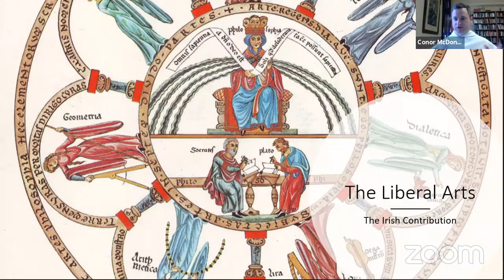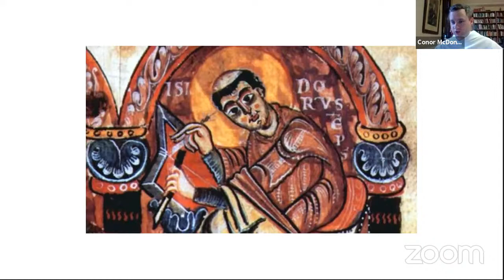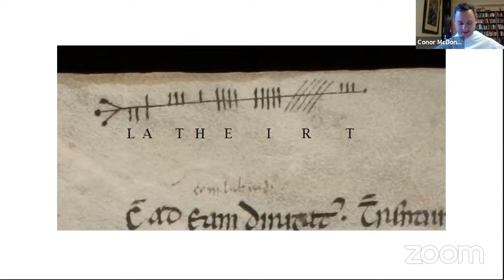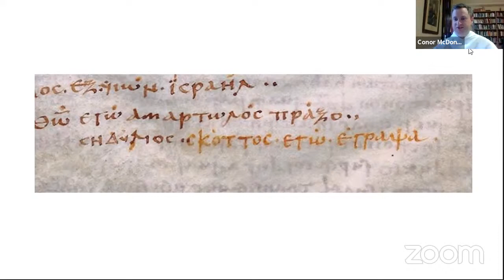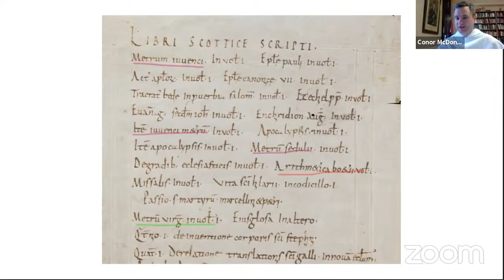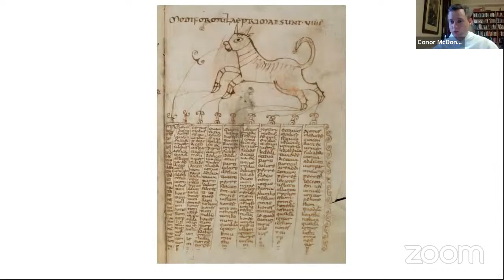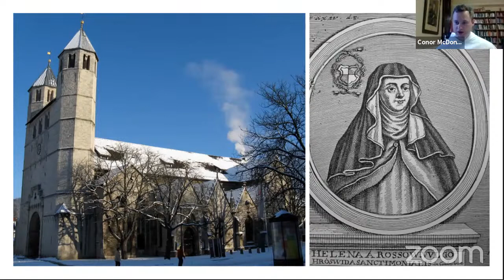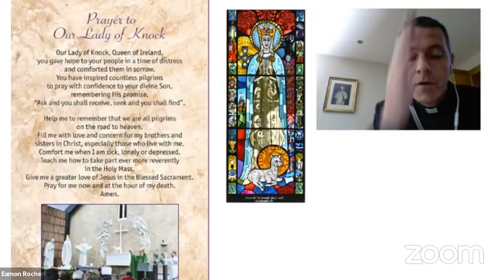Fr Conor McDonough, OP, Liberal Arts Education - The Irish Contribution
Hosted by Mater Dei Academy Fr Conor McDonough OP will speak on how Irish monks brought artistry and learning into Europe in the Middle Ages, founding monasteries and rejuvenating Christian education. Specifically, he will refer to the illustrated manuscripts that were created at the time and still remain in the libraries of the great monasteries of Europe. Also included in tonight's talk will be a discussion on the current state of Catholic education.

Mater Dei Academy is a new independent Catholic post-primary school in Cork City, which aims to be thoroughly faithful to Catholic teaching. The new school will open in September 2020.

Any donations to the school would be gratefully accepted whether money, books, school teaching aids, etc. You may make a financial donation